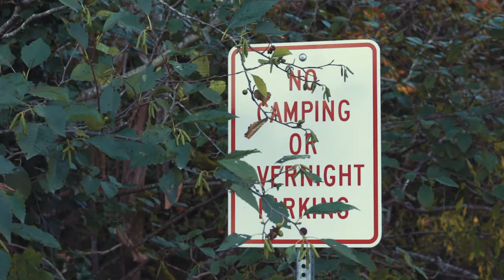FALL DAYS OCEAN SPRAYS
Hi Guys! Thanks for joining me again...I hope you enjoy this week's episode. We had a quiet week. Joy was sick but we made it through. Happy Thanksgiving!

Vlog #42

FIN MUSIC:
Lorn -  Ghosst(s) - OFFICIAL MUSIC VIDEO

 My Gear:
Canon EOS Rebel T5i
Canon 50mm Prime Lens
Canon Lens
GoPro Electronic Gimbal
Yi Action Camera
Photography Filters